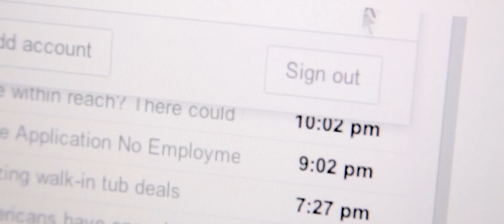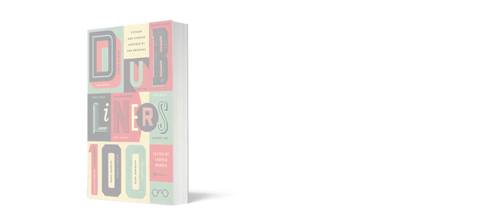Tramp Press Book Trailer for 'Dubliners 100'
Published June 2014. Video by Colm Russell Words by Belinda McKeon. Available now from tramp.ie. Dubliners 100, edited by Thomas Morris. Stories by Patrick McCabe, Mary Morrissy, John Boyne, Donal Ryan, Andrew Fox, Evelyn Conlon, Oona Frawley, John Kelly, Belinda McKeon, Michele Forbes, Paul Murray, Eimear McBride, Elske Rahill, Sam Coll, Peter Murphy.